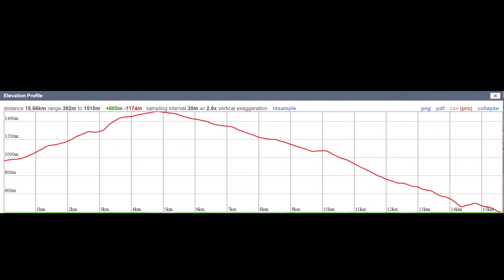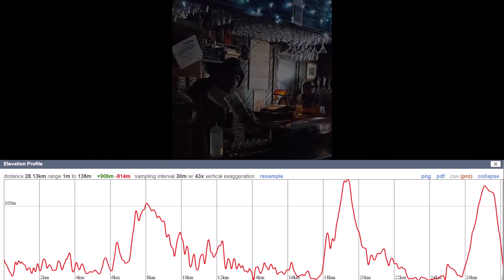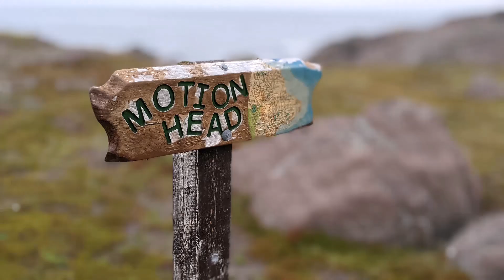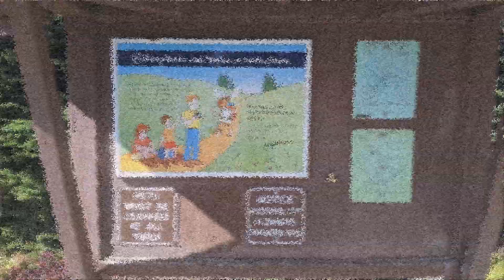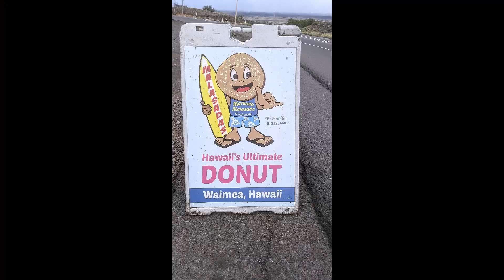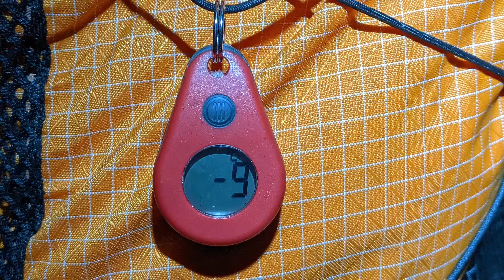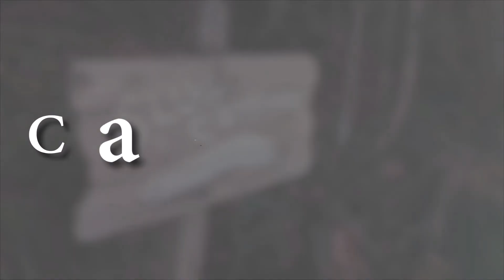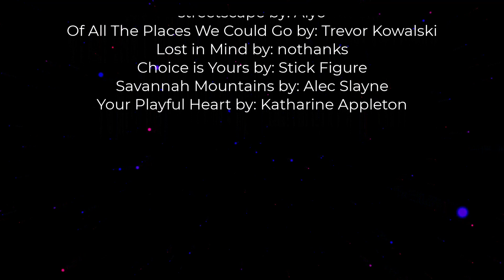Adventures 2022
Matt's adventures in 2022.

0:00 Start
1:37 Okanagan Mountain
5:18 East Coast Trail
10:06 Stein Valley Traverse
16:42 Manning Park
19:10 Hawaii
21:23 Other Adventures